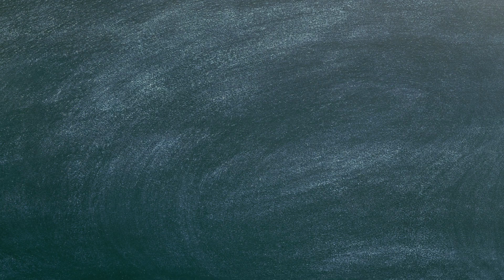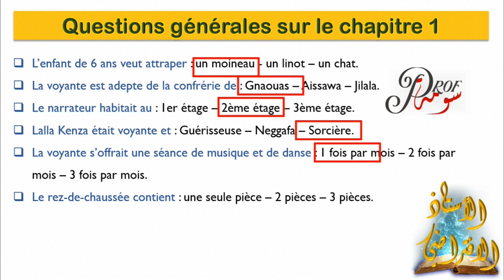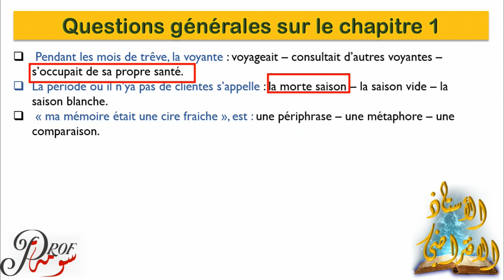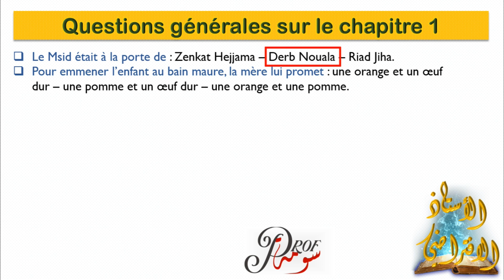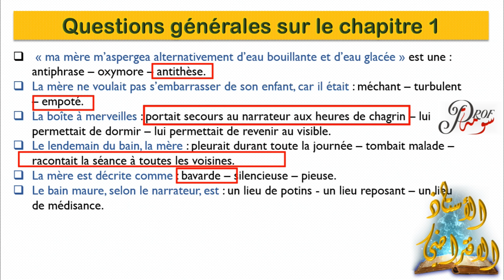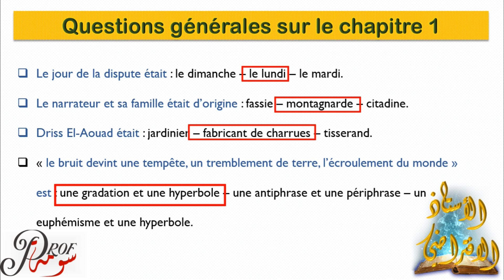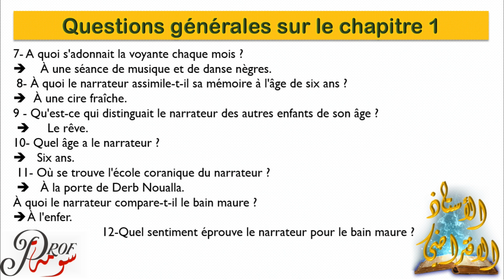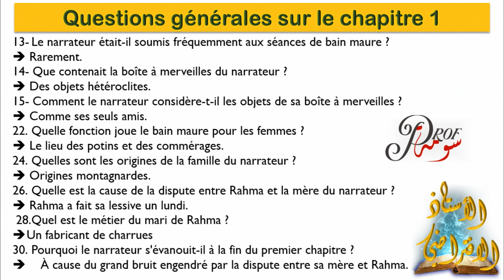toutes les questions chapitre 1 la boite à merveills جميع الأسئلة المتعلقة والمتوقعة في الفصل الأول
جميع أسئلة الامتحان toutes les questions des examens régionaux
révision la boite à merveilles مراجعة لابواط جميع الفصول
questions de compréhension la boite à merveilles
les questions de la boite a m erveille,
les questions de la boite a merveille chapitre 1,
les questions de la boite a merveille chapitre 3,
les questions de la boite a merveille chapitre 9,
les questions de la boite a merveille chapitre 4,
les questions de la boite a merveille chapitre 10,
les questions de la boite a merveille chapitre 6,
les questions de la boite a merveille chapitre 2
la boite à merveilles audio,
la boite à merveilles achoura,
la boite a merveille 9
examen de la boite a merveille,
la boite a merveille examen regional
ous les sujets de l'examens régional 2020 exame2019 examen2018 examen2017 examen de français 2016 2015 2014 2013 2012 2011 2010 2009
questions reponses la boite a merveille,
questions sur la boite a merveilles
examen regional francais,
examen régional,
examen regional